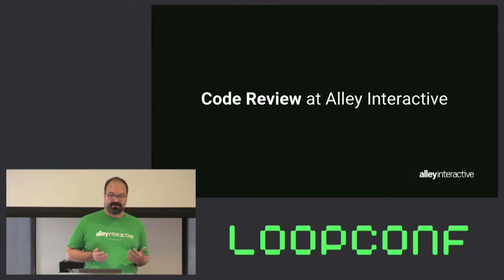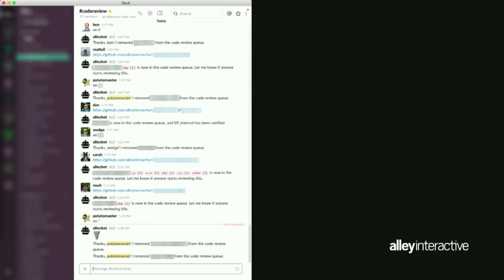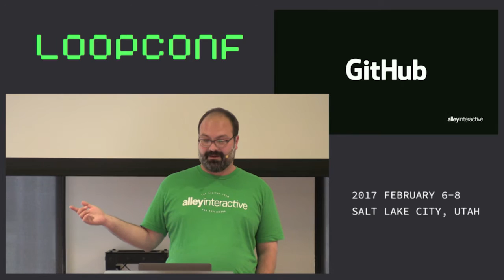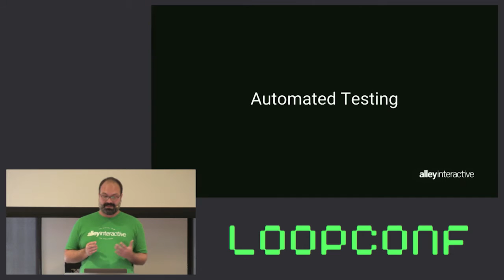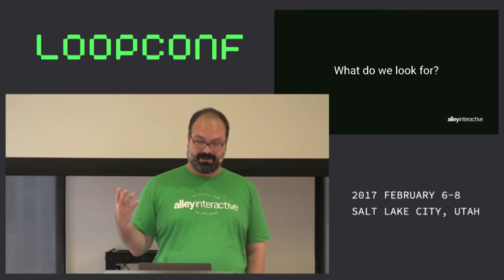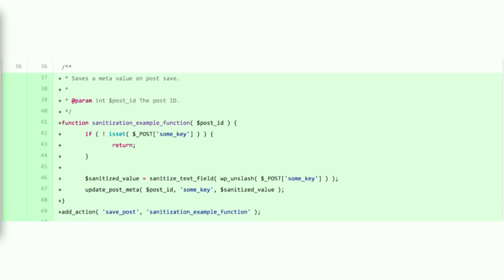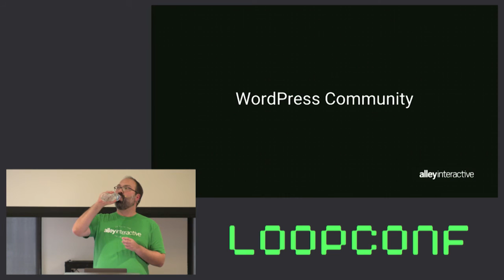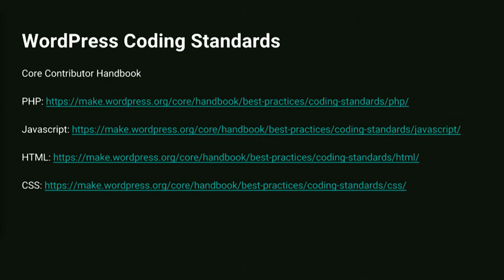Code Review: Why it Matters - Brad Capeau-Laurion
Join us in Salt Lake City for LoopConf 2018!

Talk given by @potatomaster of Alley Interactive

Even the best developers make mistakes and can learn from their peers. See how code review can make you a better developer, how it’s already used in the WordPress community and how you can make it part of your workflow.